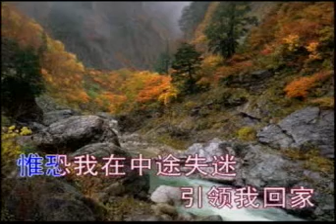# 选本诗歌 273温柔引领我我父 ⭐ 基督教诗歌 （经典古典诗歌） 选本 ✝️基督教资料下载见下方链接⬇️ | 赞美诗